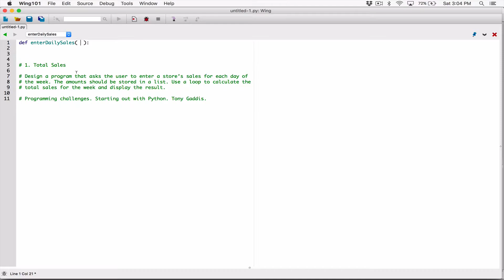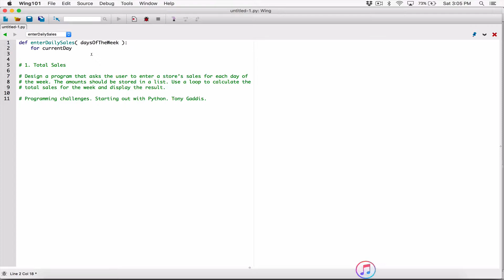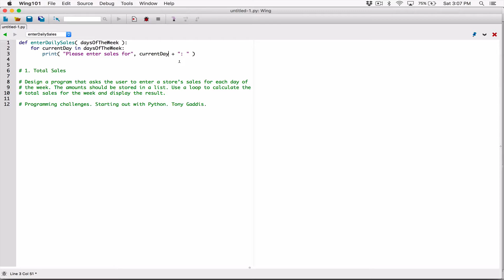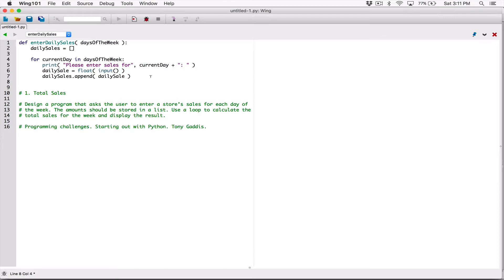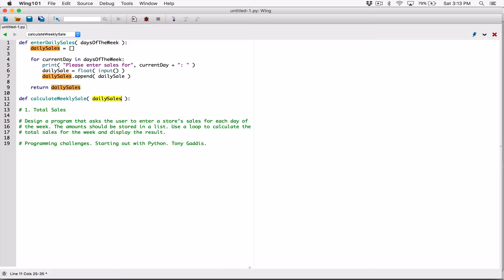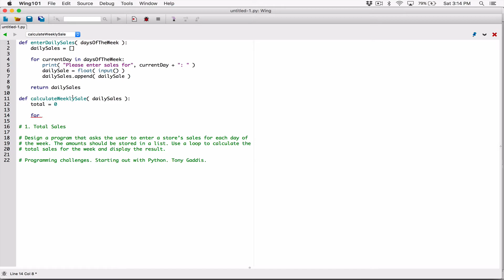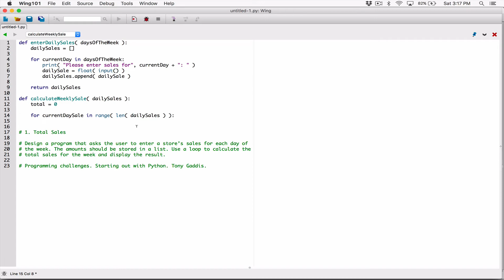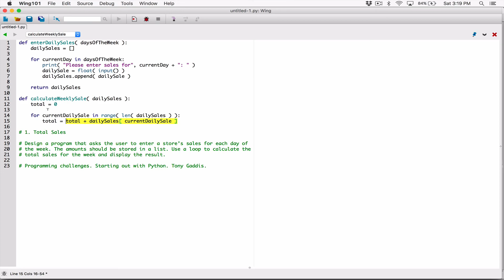7.1. (Part 1) Total Sales - Python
Starting out with Python, Third Edition, Tony Gaddis
Chapter 7
Programming Challenges

1. Total Sales

Design a program that asks the user to enter a store’s sales for each day of the week. The amounts should be stored in a list. Use a loop to calculate the total sales for the week and display the result.

Programming challenges. Starting out with Python. Tony Gaddis.

Thanks 😊